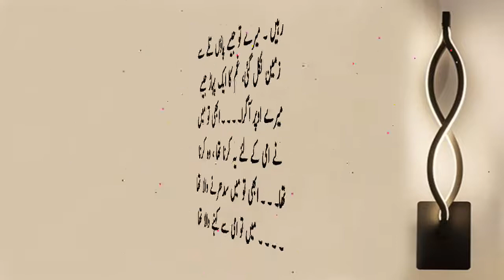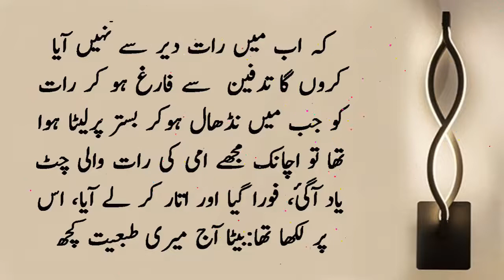Main sudharne wala tha Moral Stories in Urdu & Hindi | mother and Son | Sabaq Amoz Kahani | Ghaffar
Main sudharne wala tha Moral Stories in Urdu & Hindi | mother and Son | Sabaq Amoz Kahani | Ghaffar Studio

This is very informative and knowledgeable moral story series of Ghaffar Studio Through this series of moral stories we tried to provide you life changing lessons in a very interesting way. This information in moral stories and qoutes can make you a better citizen of society.Keep watch in our videos for good lessons to make your life better and happy.